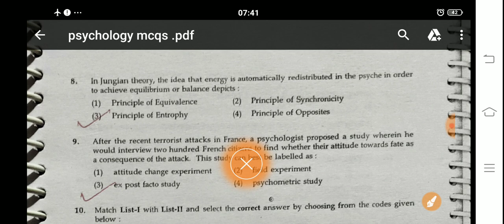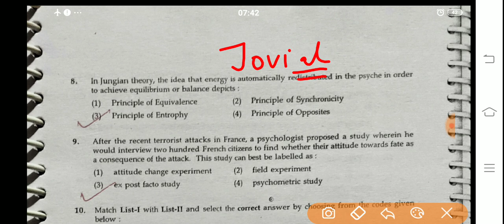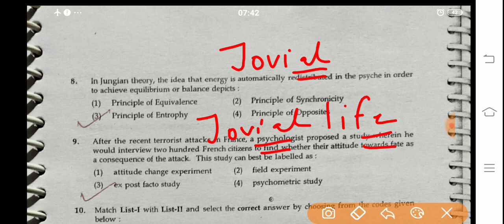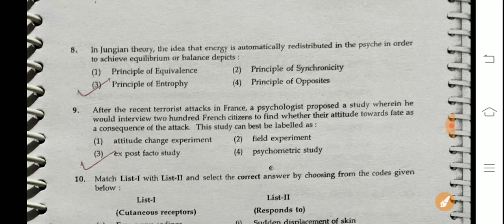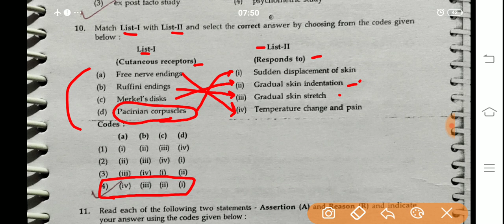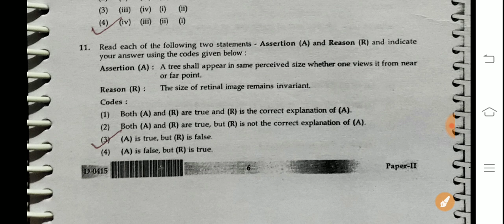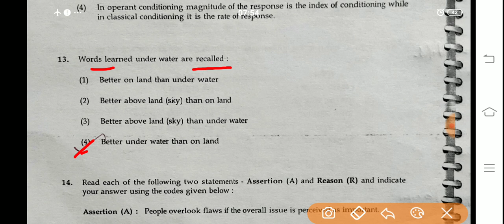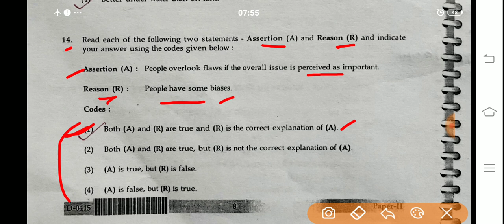Old Papers Set -2 Psychology MCQs solutions || NET EXAMS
Psychology solutions. In this video you will learn psychology mcqs solutions.
For your true success, satisfied jovial life 😊

Jovial Psychology
It's all about psychology.